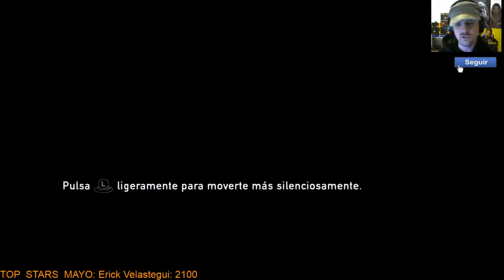THE LAST OF US REMASTERED #2: BILL Y CEMENTERIO CON CHASQUEADORES [ ESPAÑOL GAMEPLAY PS4 PRO]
THE LAST OF US,TLOU,TLEOU2,THE LAST OF US 2,ESPAÑOL,GAMEPLAY,HISTORIA,ELLIE,JOEL,LEAKS